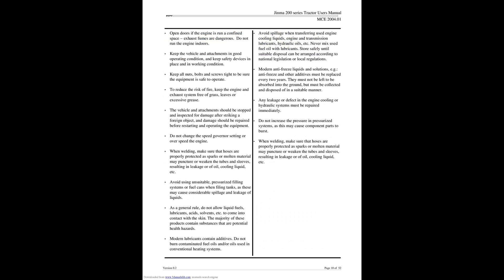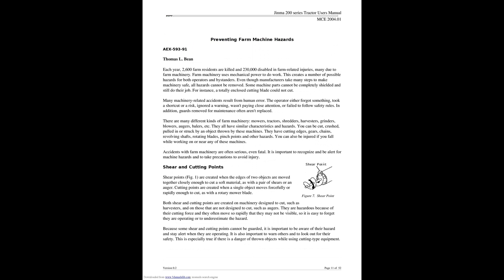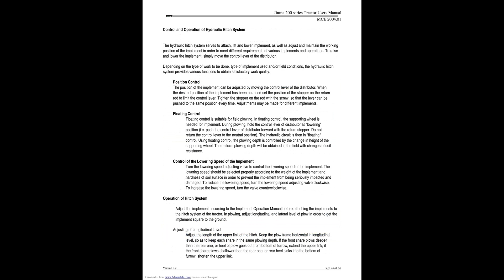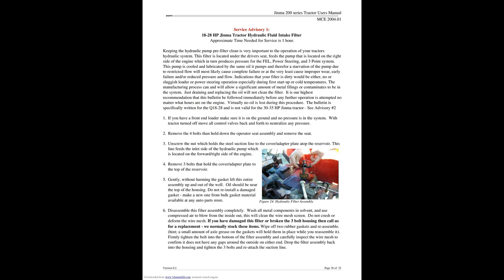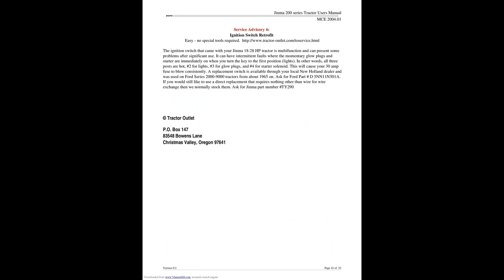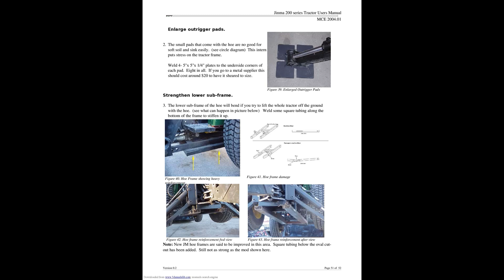Трактор jinma 200 series с навесным оборудованием. Manual. Tractor Jinma 200 Series...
Трактор jinma 200 series с навесным оборудованием. Manual. Tractor Jinma 200 Series with hinged equipment. Manual.